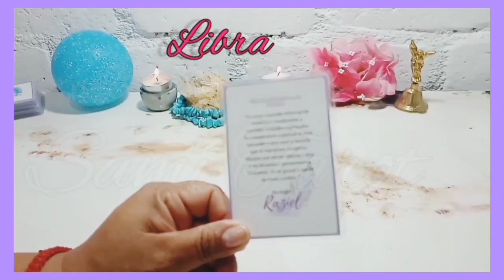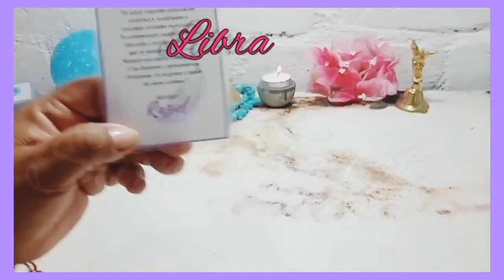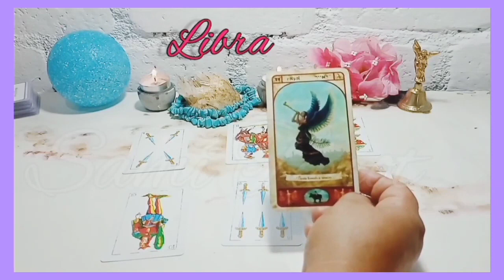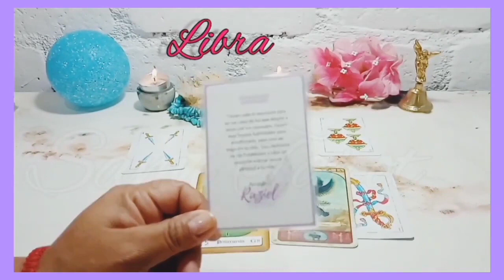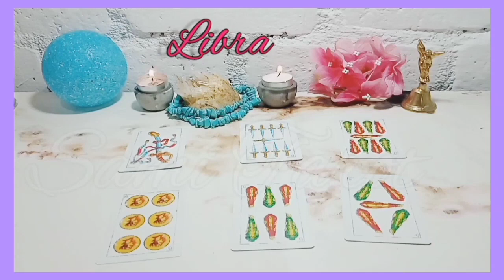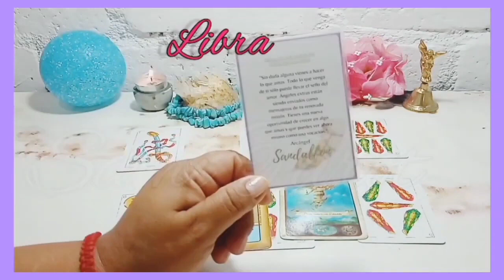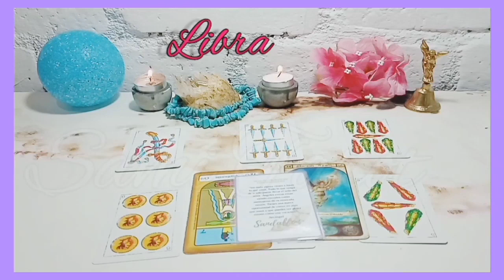LIBRA ♎️UN NUEVO COMIENZO SE ACERCA, QUERAS ESTAR LIST@ 🔮🙏🏻❗horoscopo tarot amor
LIBRA ♎️ libra ♎️ horoscopo libra hoy amor @SamiTarot samitarot horoscopo libra hoy amor

El tarot es una brújula espiritual que puedes usar como apoyo, acude a un profesional si necesitas ayuda ✨ siempre puedes contar conmigo cuando lo necesites.